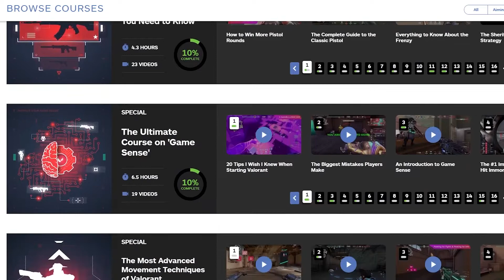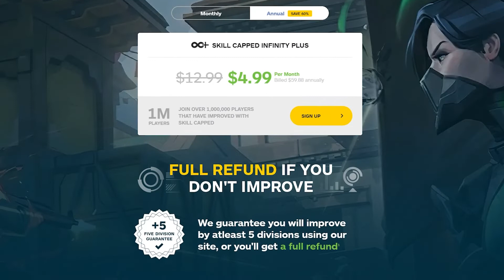How to Win EVERY Defense Round! - Valorant Guide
Concepts: Valorant,Valorant Guide,Valorant Tips and Tricks,Valorant tips,Skillcapped valorant,Valorant Skillcapped,Skillcapped,Skill Capped,Gameleap Valorant,Pro Guides Valorant,Proguides,Proguides Valorant,Valorant Ascended,Dragonmar,Sero,Defense,Valorant Defense Guide,Defense Guide,How to play defense,Valorant defense,defend,how to defend,defense tips